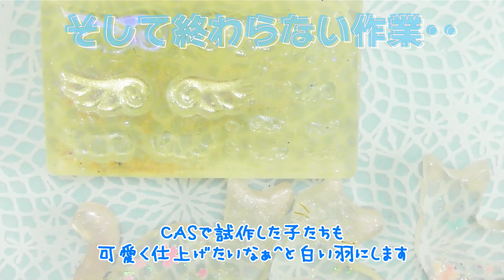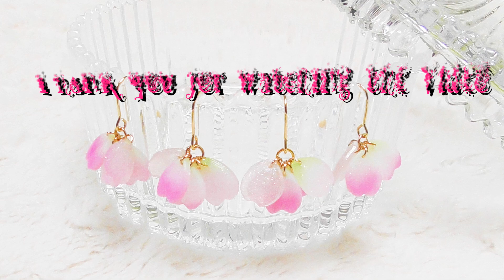【かなめしゅうる】レジン✨春を届けに来た🌸天使な桜ネコちゃんのキーホルダーを作りましたっ🌸🐈💕のんびりみてね(*´˘`*)resin craft【レジン道さん刹那・レジン作業・レジンアクセサリー】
🌸ＣＡＳで試作をしていた桜ネコちゃんを刹那を使って作りました
🌸刹那の透明感を生かして優しいピンクで仕上げています
🌸動画が長いのでお忙しい方は、２倍速で観てください
🌸作業のお供や眠れない夜～温かなお布団の中で観てください
🌸熊五郎の涙に副ｂ黒のＳＷＥＥＴ５８着色剤を混ぜて
　作った花びらやわやわフニャフニャでした💦
🌸刹那に混ぜた花びらはしっかり硬化出来ました✨
🌸桜のキーホルダーに仕上げてみました(*´▽`*)❀✧
🌸桜の花びらでピアスも作ってみました🌸✨
🌸動画がＵＰ出来たのでＣＡＳの録画は非公開にしました～！
🌸早く暖かくなって桜をみたいですね～🌸✨
🌸まさかとは思いますが丸ごと同じものを作って販売などは
　やめてください(レジンアートデザイナーの方がやってたから）
🌸わたしの作業記録なので作り方の提供動画ではありません
🌸ほぼ自分の作業記録なので撮影どうこうというアドバイスは要りません